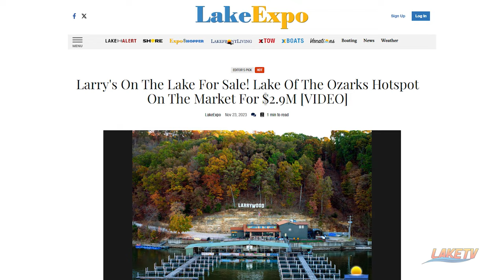Larry's on the Lake for Sale